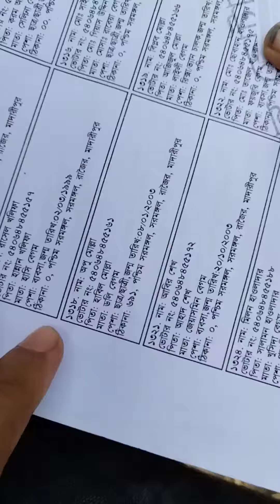Manoj এর কি হইল ভোট দিতে গিয়ে?vote election 2024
আর অবশ্যই জানাবেন পরবর্তী ভিডিও কি নিয়ে হবে।
Social Media-
টেন মিনিট স্কুলের কোর্সগুলো স্বল্পমূল্যে কিনতে নিচের লিংক গুলো থেকে এনরোল করুন:-

গুচ্ছ ভর্তি পরীক্ষা ক্র্যাশ কোর্স ২০২০-২০২১-

⚠️ সাধারণ বিজ্ঞান বিষয়টি যেমন মজার, না বুঝলে ঠিক ততোটাই কঠিন! 😓

🔬৬ষ্ঠ শ্রেণির শিক্ষার্থীদের নিয়মিত লাইভ ক্লাসে সাধারণ বিজ্ঞান বিষয়ের সব Confusion দূর করতে টেন মিনিট স্কুল নিয়ে এলো '৭ম শ্রেণির সাধারণ বিজ্ঞান ব্যাচে'! 🧪

এই ব্যাচে তোমাদের জন্য থাকছে:

👉সাপ্তাহিক ২টি ক্লাস
👉 অধ্যায়ভিত্তিক লেকচার শিট
👉 Confusion- দূর করার জন্য Doubt-Solve Teacher

⚡ তাই আর অপেক্ষা কিসের? আজই ভর্তি হয়ে যাও ৬ষ্ঠ শ্রেণির সাধারণ বিজ্ঞান ব্যাচে। ✅
প্রাথমিক সহকারী শিক্ষক নিয়োগ পরীক্ষা কোর্স - ২০২৩

people & blogs,bengali mini shorts blog,mini short video,